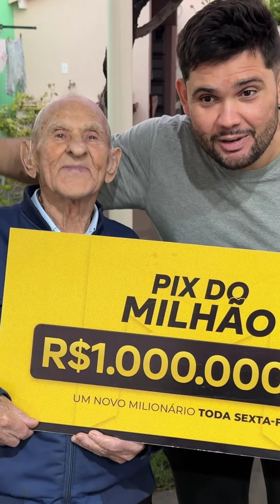VOVO ESTAVA BEBENDO UMA ESCONDIDO